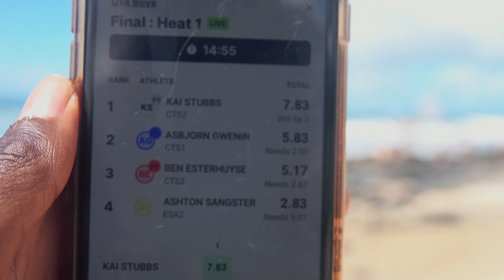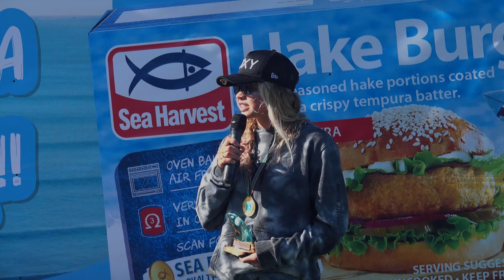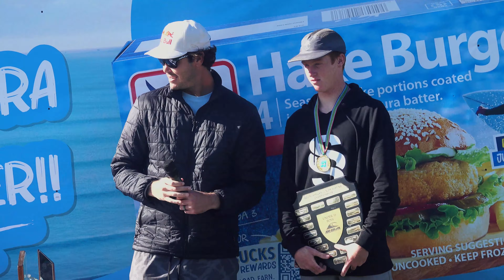SOUTH AFRICA'S BEST JUNIOR SURFERS AT J-BAY || SA CHAMPS PART 3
It's Finals day !!

The day we have all been waiting for . The best of the best showed up and the sun came up to see the crowning of South Africa's next Junior champions.

J-Bay generously set the stage perfectly with a peach of a day!

Remeber make it or not , it's still The Dream Tour!